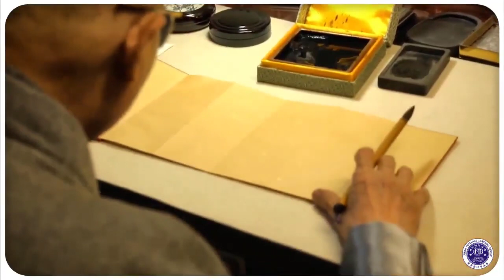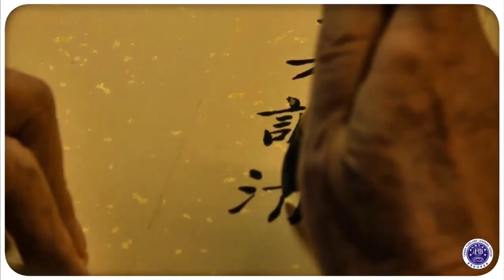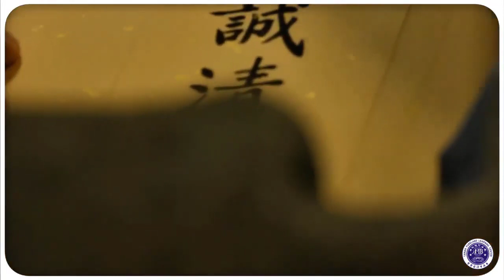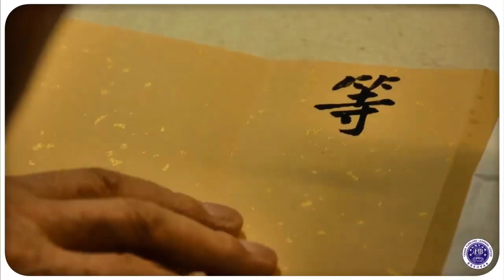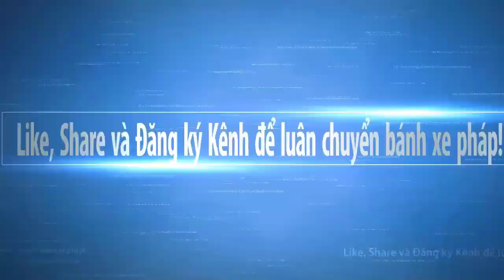Viết Thư pháp - Cuộc sống thường ngày của Lão Pháp Sư Tịnh Không